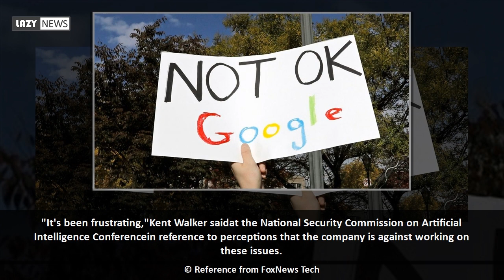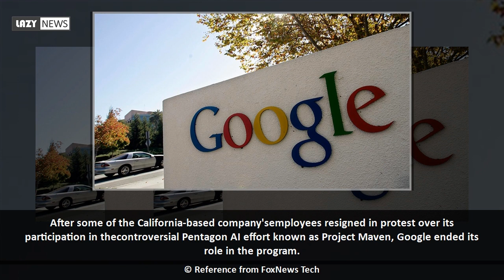Google wants ‘more work’ with Defense Department, top exec says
Google has no intention of leaving the national security business, despite perceptions in some quarters that the tech giant is against working with the Defense Department.  The search giant's senior vice president for global affairs said Tuesday that the firm currentlyhas contracts with the Pentagon to work on cybersecurity, business automation and deepfake detection, and would like to have more, reports DefenseOne.  "It's been frustrating,"Kent Walker saidat the National Security Commission on Artificial Intelligence...